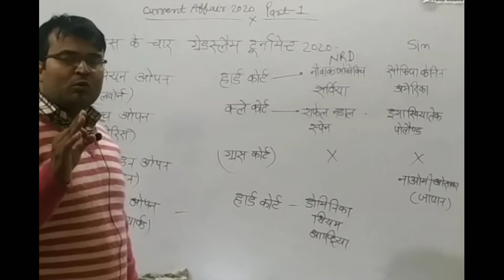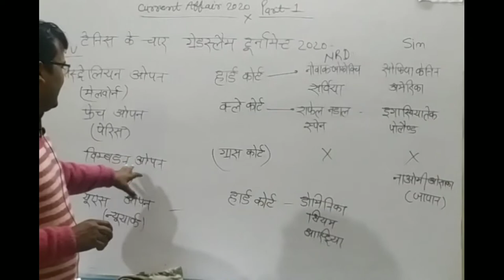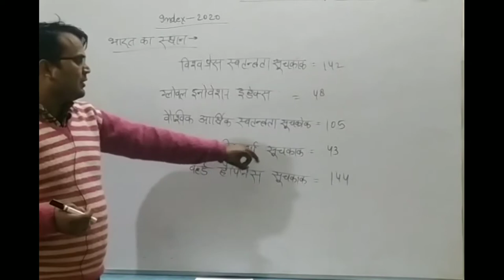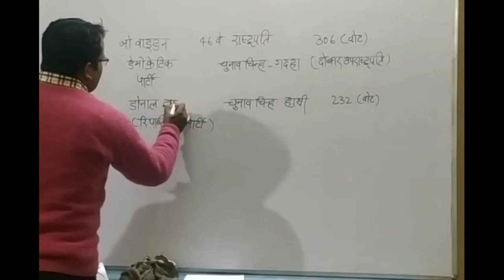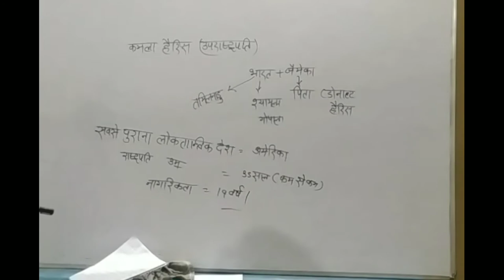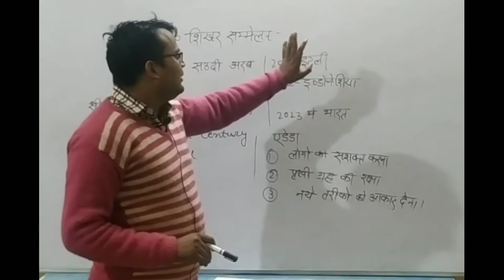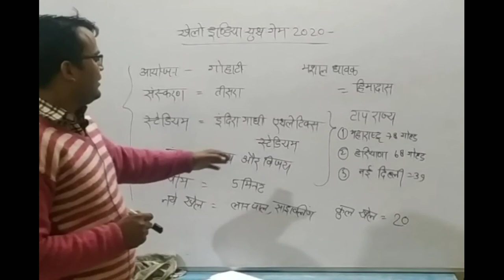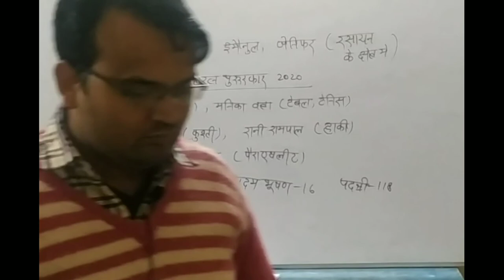current affair 2020 part 1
Faculty name  Bipin kumar dubey